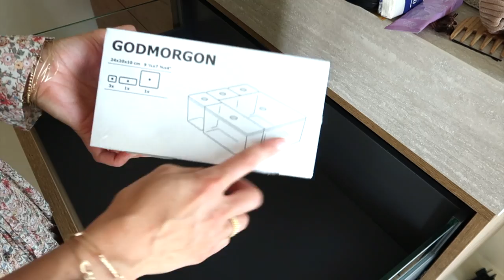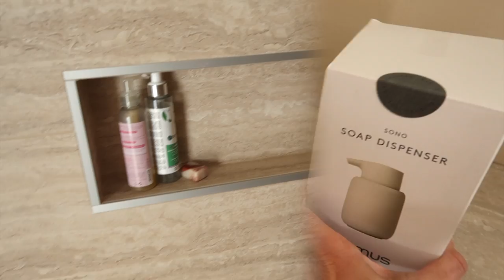Il est temps de ranger les tiroirs de la salle de bain !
INFORMATIONS UTILES
Compartiments transparents - IKEA
Compartiments en tissus blanc - IKEA
Distributeurs de savon - BLOMUS
Meuble salle de bain - Arthur Bonnet

Ce que je porte dans cette vidéo :
- Robe : Sezane
- Bague : Gemmyo